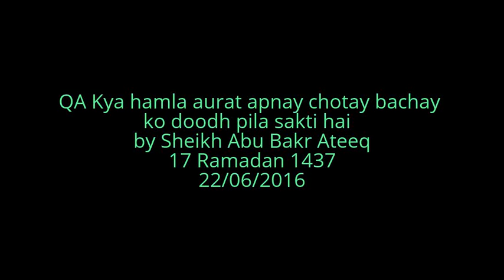QA Kya hamla aurat apnay chotay bachay ko doodh pila sakti hai - Sheikh Abu Bakr Ateeq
A short questions and answer session related to breast feeding a child while pregnant
QA Session at the end of Lecture - Hadith 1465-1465 Kitab ul Jamae', Bulugh ul Maram
By Sheikh Abu Bakr Ateeq
17 Ramadan 1437
22/06/2016